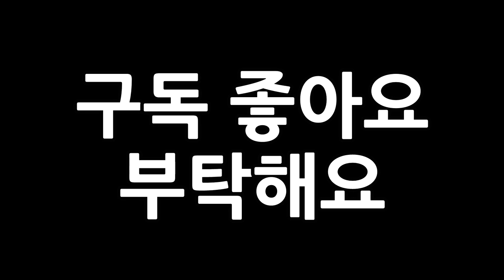Egyptian Mau Cat Eating Well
Please send me your lovely cat&dog videos.

Kakaotalk, Instagram : mochagold0760